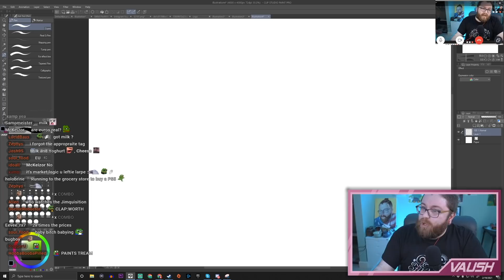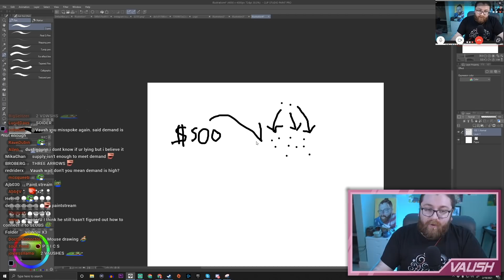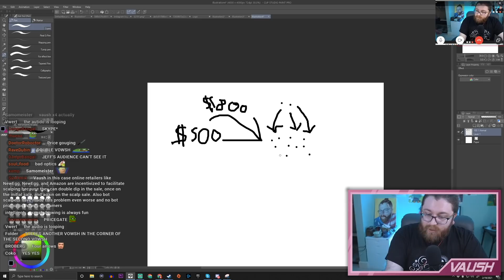Texas, Ted Cruz, Nuclear Power & More | Jeff Waldorf Hops On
0:00 - Intro
1:11 - My Issue
4:11 - What The Right Does That The Left Doesn’t
6:07 - Jeff’s Self Intro
11:10 - Texas Governor/Ted Cruz/Texas Energy
22:50 - Ben Shapiro
27:09 - Rick Perry
31:08 - Greg Abbott
33:50 - Alternative Energy/Nuclear Energy
42:09 - Cancel Culture
46:53 - Donald Trump is The Republican Party
51:05 - Joe Manchin
54:46 - Trans Rights
1:03:57 - Babylon 5
1:07:54 - Raw Chicken
1:15:50 - Gina Carrono
1:21:00 - The Conservative Pipeline
1:23:08 - PS5 & Scalping
1:37:28 - Closing Thoughts